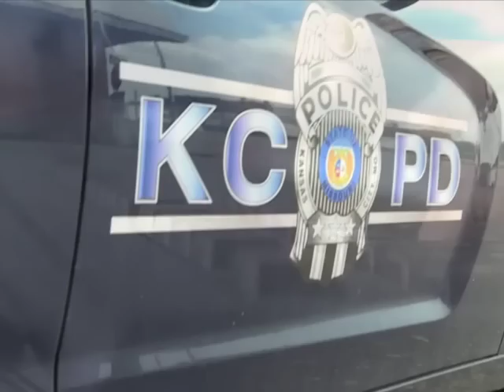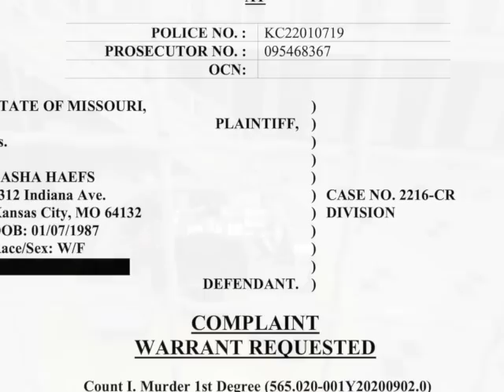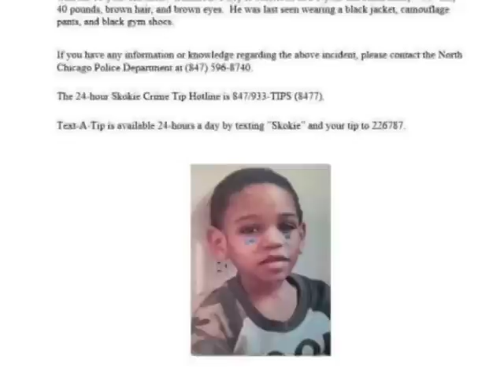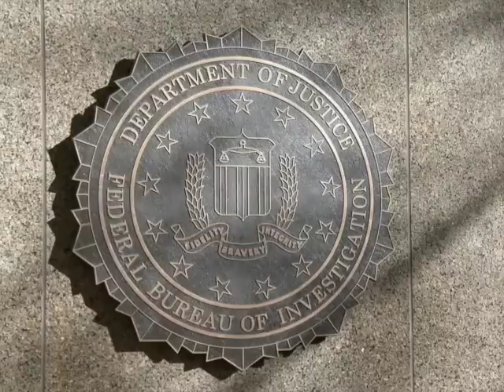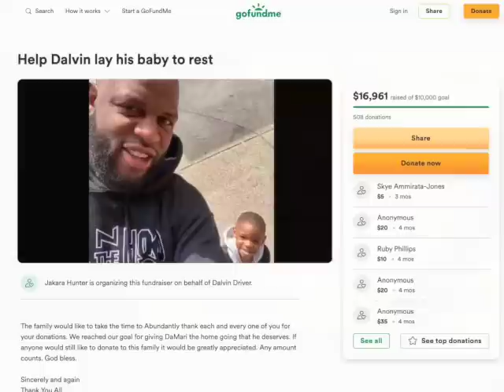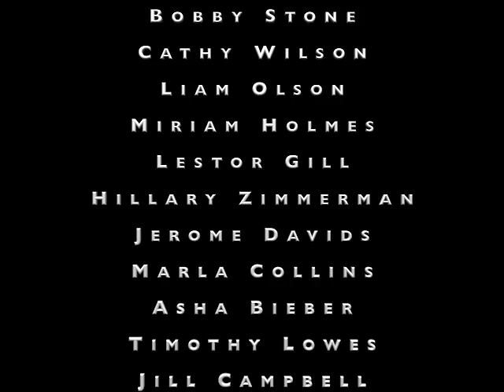Filicide: Volume 14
This video looks at Filicide. Its volume 14 to a series of videos. This video includes Tasha Haef and Jannie M Perry.

If the husband is dead the wife did it T shirt

Australia: 131114
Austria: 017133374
Belgium: 106
Bosnia & Herzegovina: 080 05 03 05
Botswana: 3911270
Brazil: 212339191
Bulgaria: 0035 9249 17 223
Canada: 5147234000 (Montreal); 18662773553 (outside Montreal)
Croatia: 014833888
Egypt: 7621602
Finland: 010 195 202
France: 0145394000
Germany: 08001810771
Holland: 09000767
Hungary: 116123
Iceland: 1717
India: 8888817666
Ireland: +116 123
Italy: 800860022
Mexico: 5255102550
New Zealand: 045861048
Netherlands: 09000113
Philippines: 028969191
Poland: 5270000
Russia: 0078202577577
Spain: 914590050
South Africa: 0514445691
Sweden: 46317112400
Switzerland: 143
United Kingdom: 116123
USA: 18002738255